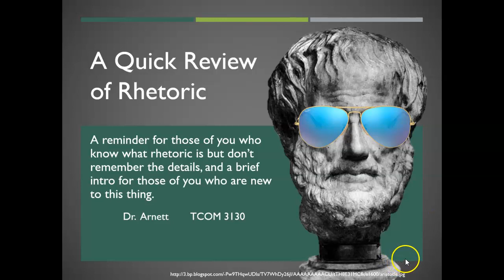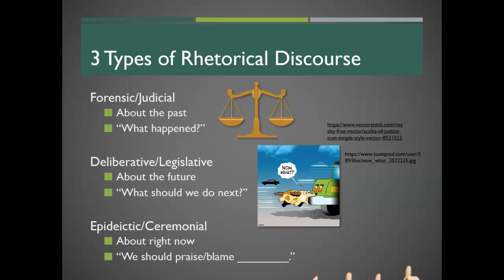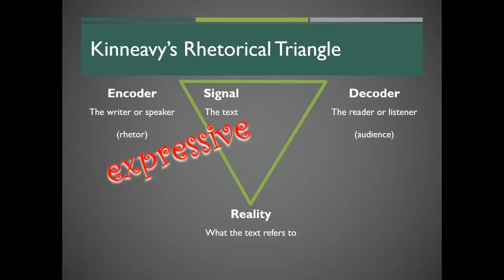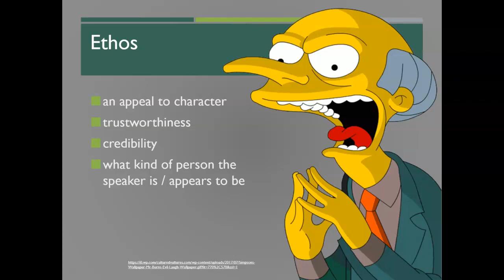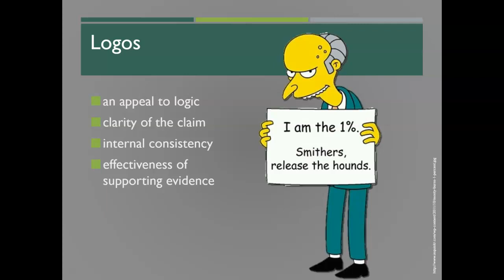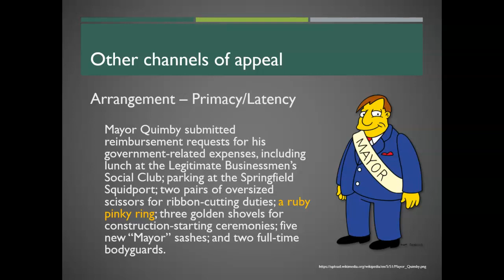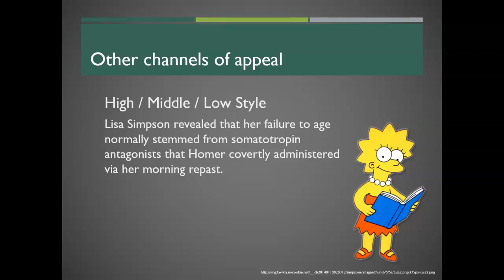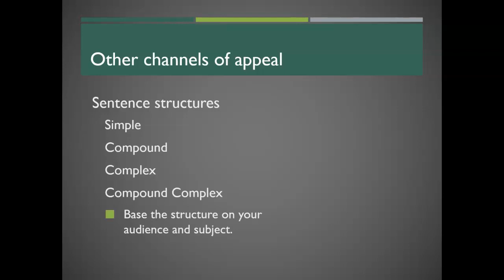A Quick Review of Rhetoric (for TCOM 3130)